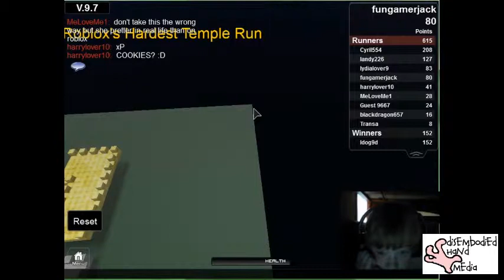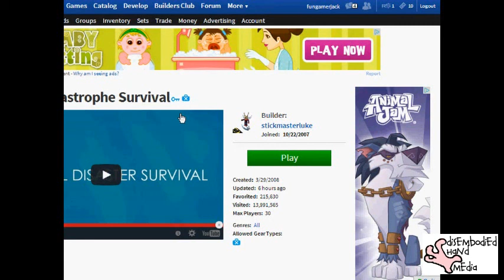crazy temple run on roblox